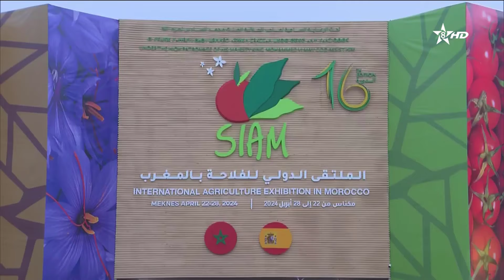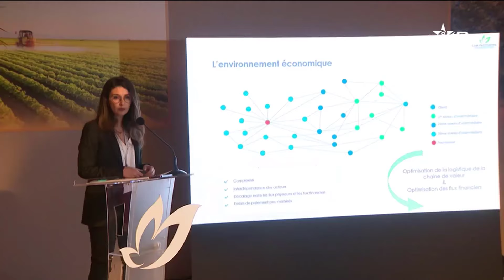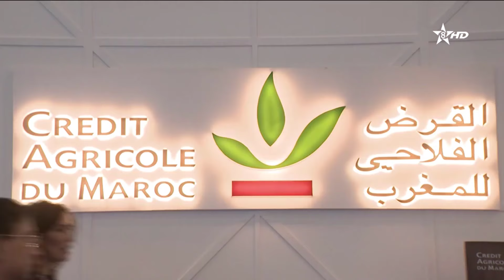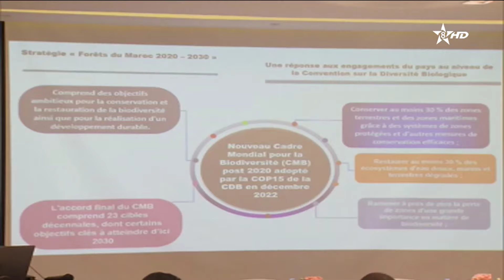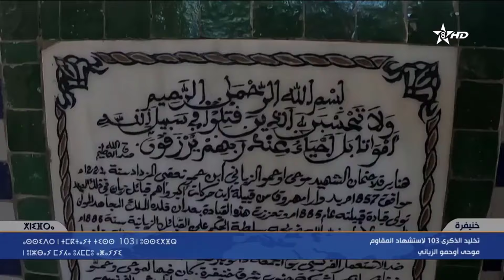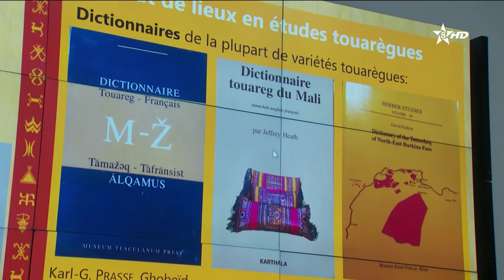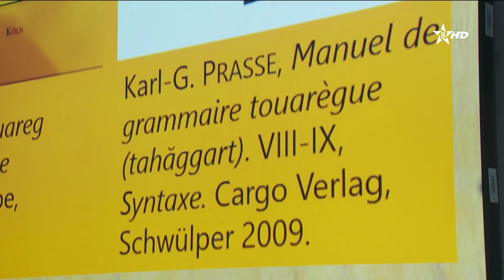نشرة الأخبار بالأمازيغية 25-04-2024 - ⵉⵏⵖⵎⵉⵙⵏ - Journal Télévisé Tamazight